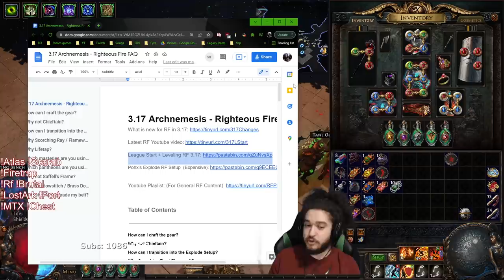Path of Exile 3.17 - Level 100 Righteous Fire Inquisitor Overall Thoughts